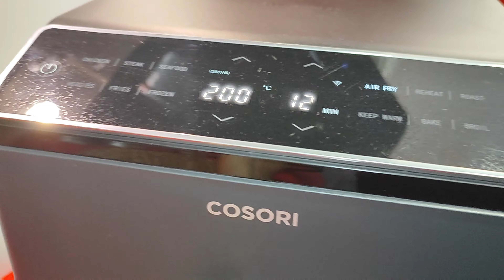ARROZ CON POLLO EN FREIDORA DE AIRE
😍 Hoy preparamos un plato de toda la vida adaptando la receta a nuestra

‼️ Me habíais pedido mucho esta receta y aquí la tenéis, sale espectacular, rápida de preparar y sin apenas ensuciar nada, una MARAVILLA, vamos ‼️

👉 No quieres renunciar a comer rico y sano sin perder horas en la cocina, pues no te pierdas el vídeo 👈

𝗖𝗼𝗺𝗼 𝘀𝗶𝗲𝗺𝗽𝗿𝗲, 𝗲𝗻𝗰𝗼𝗻𝘁𝗿𝗮𝗿𝗮́𝘀 𝗹𝗮 𝗿𝗲𝗰𝗲𝘁𝗮 𝗰𝗼𝗺𝗽𝗹𝗲𝘁𝗮 𝗲𝗻 𝗺𝗶 𝗰𝗮𝗻𝗮𝗹 𝗱𝗲 𝗬𝗼𝘂𝘁𝘂𝗯𝗲 "𝗟𝗼𝗿𝗲𝗻𝗮 𝗲𝗻𝘁𝗿𝗲 𝗼𝗹𝗹𝗮𝘀

INGREDIENTES:
1 Bandeja de solomillos de pollo
Aceite en spray
Sal
1 vaso de arroz de grano redondo
1 cucharita de colorante
1 cucharadita de pimentón dulce de la Vera
2,5 vasos de caldo (verduras, carne, pollo)
1 vaso de sofrito